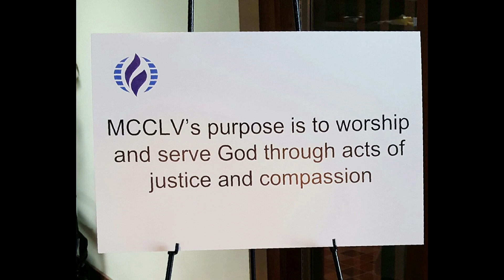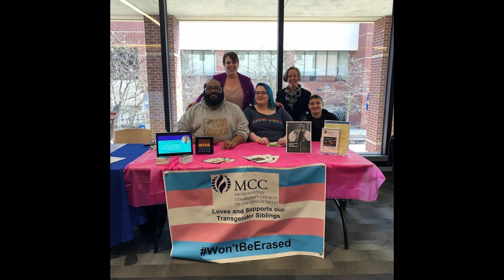MCCLV Presents: Christian White Supremacy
MCCLV hosts Rev. Dr. Gregory Edwards, speaking on “Christian White Supremacy” on Monday, June 17 at 7pm. Christian white supremacy is anti-liberation and pro-control, harming generations within and outside the church. Dr. Edwards has spent a great deal of his pastoral ministry helping people of all races deconstruct the inherent American construct of Christianity which is deeply embedded in white supremacy.

Phones
Address
930 North 4th Street
Allentown, PA, United States 18102
Neighborhood Northside